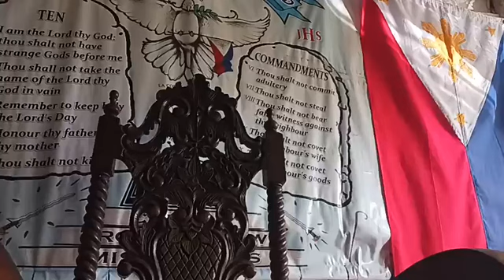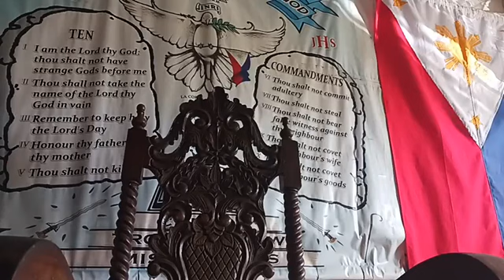TIGILAN NA ANG PAGGAWA NG KASAMAAN SA INYONG KAPWA BAGO DUMATING ANG MABANGIS NA GALIT NG PANGINOON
MAGSISI MAGBAGO AT MAGBALIK LOOB NA PO TAYO SA DIOS !
BAGO DUMATING ANG MABANGIS NA KAARAWAN NG GALIT NG PANGINOON .

 LAHAT AY MAGSISI MAGBAGO AT MAGBALIK LOOB NA PO TAYO SA ATING PANGINOON AT ATING DAKILANG AMA DAHIL NIYAYANIG NA TAYO NG KAPANGYARIHAN NG PANGINOON. 🔥ITO AY PARA SA INYONG LAHAT UPANG MAMULAT NA KAYONG LAHAT SA MGA MALING ITINUTURO NA MGA MALING ARAL AT DOKTRINA NG MGA PARI, PASTOR AT MINISTRO NINYO AT IBA PANG MGA MANGANGARAL NG BANAL NA KASULATAN BASAHIN PO NINYO ANG ISIAS 56

ISIAS 9:6 BASAHIN NINYO YAN AT PARA MALAMAN NINYO KUNG SINO ANG TUNAY AT DAPAT NA MAGHARI WALANG IBA KUNDI SI JESUS!

AT SA LAHAT NG MGA PAMUNUAN NG ATING GOBYERNO MAGKAROON SANA KAYO NG AWA AT MALASAKIT SA TAONG BAYAN NA NAGLUKLOK SA INYO SA KAPANGYARIHAN DAHIL TAONG BAYAN ANG NAGPAPASAHOD SA INYO ROMA CHAPTER 13:1-2

JUAN 4:22-24 IPINAKILALA NI JESUS ANG TUNAY NIYANG PANANAMPALATAYA "JUDIO" - JUDAISMO SUMASAMBA SA ESPIRITU AT KATOTOHANAN.
HINDI PO INC OR IGLESYA APOSTOLIKA KATOLIKO ROMANA,BORN AGAIN CHRISTIAN DAW ETC HINDI PO SILA.

SA MGA HINDI NANINIWALA SA SANTISIMA TRINIDAD HUWAG NARIN KAYONG MANIWALA NA MAY KALIGTASAN PA DAHIL SILA ANG MGA "TAGAPAGLIGTAS".